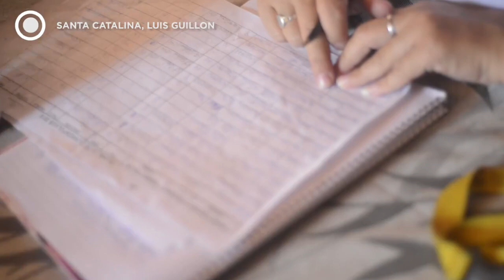Mónica, trabajadora vecinal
Ella, al igual que todas, se ocupa de garantizar que los guardapolvos y kits escolares que entrega el Municipio lleguen a cada rincón de cada barrio de EstebanEcheverría